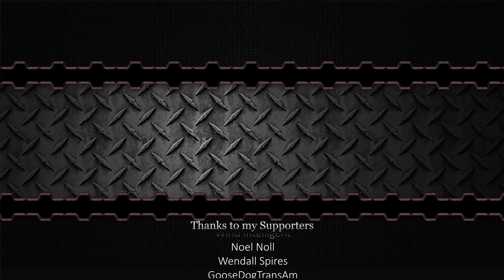Whose ARMORED CAR Can Survive 2 BOMBER PLANES? [Trailmakers]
Welcome to another episode of Trailmakers! Today we are doing a 2v2 where one team will be driving an armored car with a gunner seat, while the other team will be chasing the car with 2 bomber planes.  Whoever can last the longest in their car against the bomber planes is the winner!